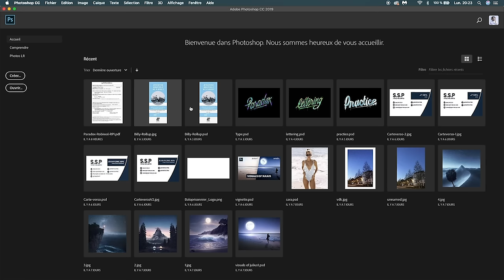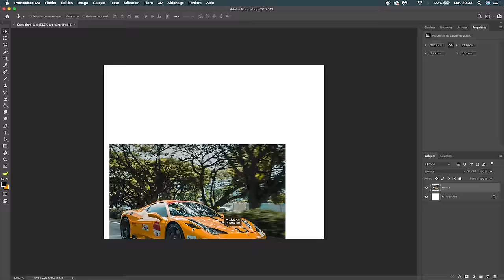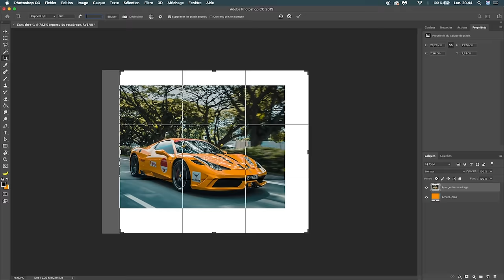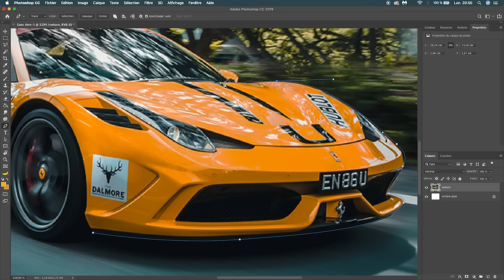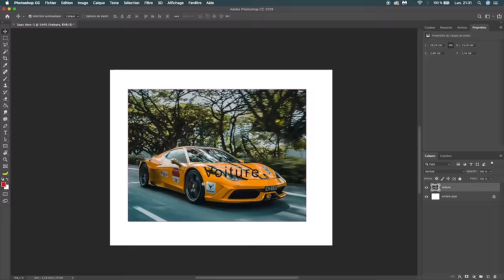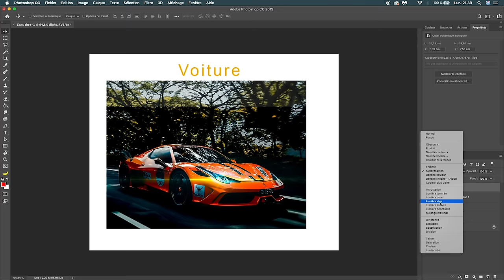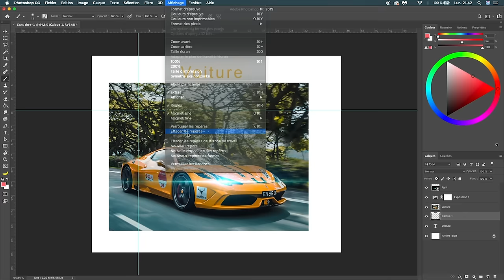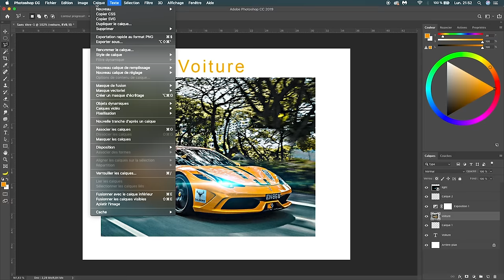Débuter sur PHOTOSHOP CC 2024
Vous voulez apprendre les bases sur photoshop et devenir un pro? Alors cette vidéo est faite pour vous ! Je vais vous montrer comment débuter dans le logiciel et s'en sortir, parce qu'au début  c'est vrai que ça peut faire un peu peur.
Time code:
Créer un document: 00:24 - L'interface: 01:25 - Importer une photo: 02:03 - La boîte à outils: 02:50 - Les calques: 10:26 - Le masque de fusion: 14:57 - Les fenêtres: 16:12 - Les enregistrements: 19:11